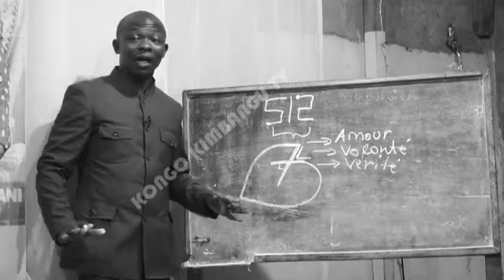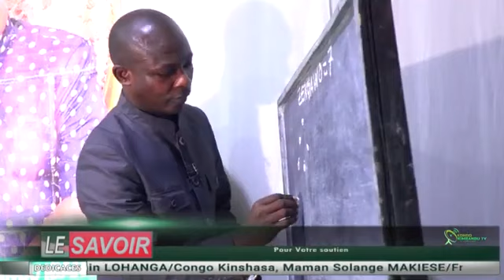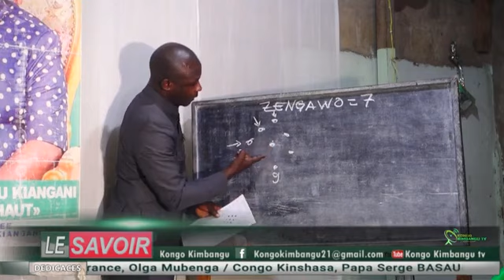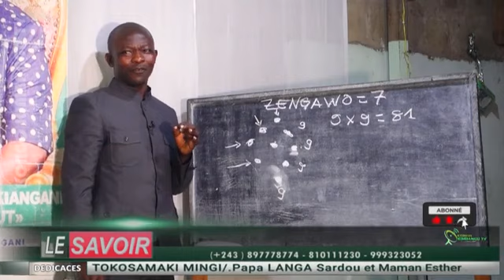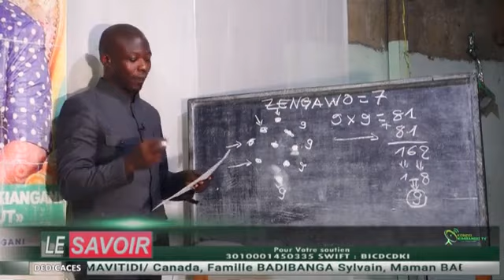🚨🛑 PAPA BAYA ABIMISI BA RÉVÉLATIONS GRAVE PONA ZENGAO YA PAPA SIMON KIMBANGU KIANGANI